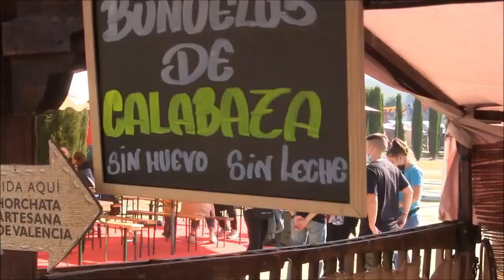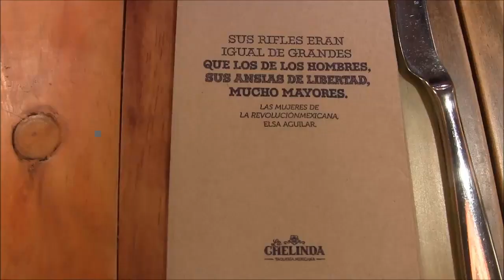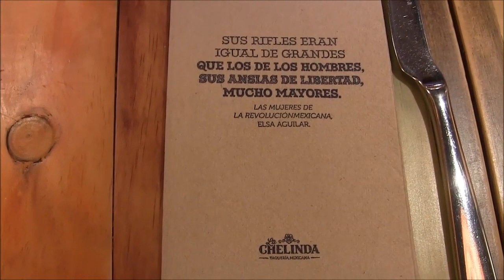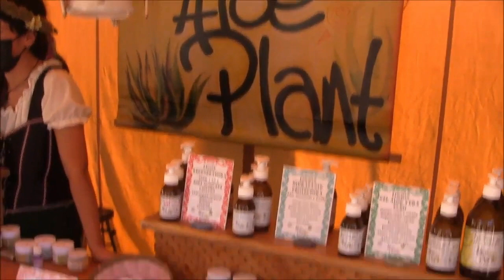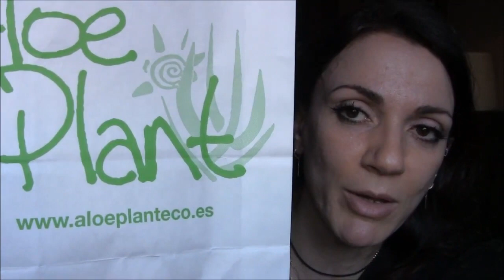Vlog Vamos a la Feria de Alcalá de Henares y mini haul de cosmética natural y joyas.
arossita
Mis cremas favoritas
-Joyas que me encantan  de réplicas romanas, griegas, egipcias…etc
10Rossita un 10% en toda la web
 -IHERB
El cupón es secasado